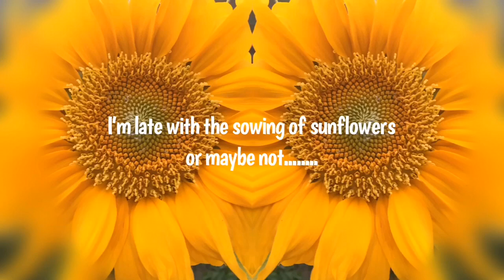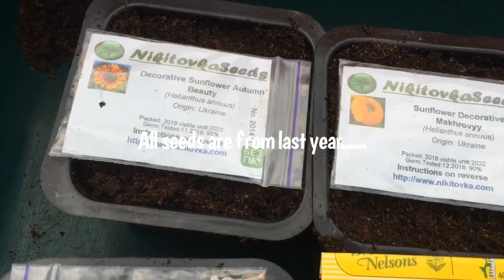April: SunflowerChallenge2020 / Harvesting lettuce and tomato / Planting out / Blueberry cuttings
This videos content:
Harvesting lettuce Little Gem
Picking the first bushtomatoes of the year. Ruby Red.
Planting my second bed of brassicas
Planting kohlrabi and Swiss Chard.
Blueberry cuttings from the video last year. Have they taken?